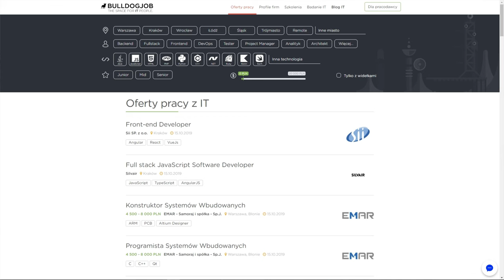Gdzie i jak szukać pracy jako początkujący programista?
Zastanawiasz się jak szukać pracy jako programista/tka? Na jakich portalach, grupach, stronach? W tym filmie dam Wam parę porad na temat tego jak się przygotować do szukania pracy oraz gdzie jej faktycznie szukać.
Chciałbym zaznaczyć, że materiał kierowany jest dla osób, które nie pracowały nigdy jako programista oraz nie mają dużego doświadczenia aplikowaniu na takie stanowisko.